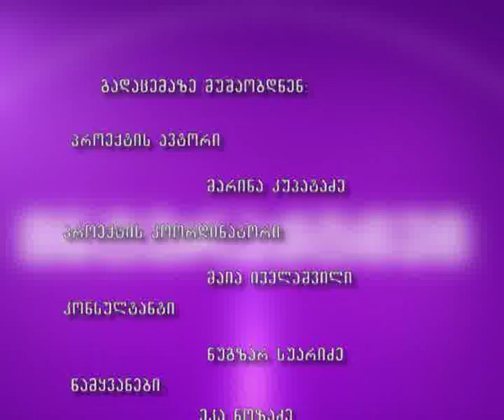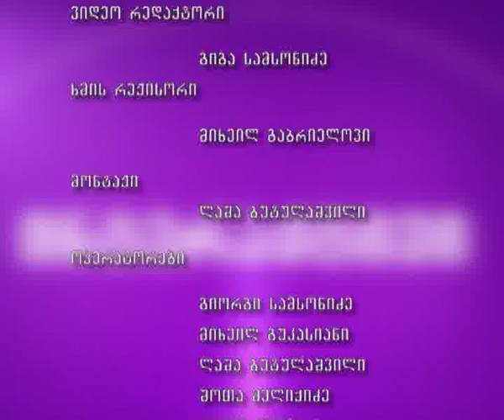სოც. დაუცველთა ქულებს ახალი მეთოდით დაითვლიან